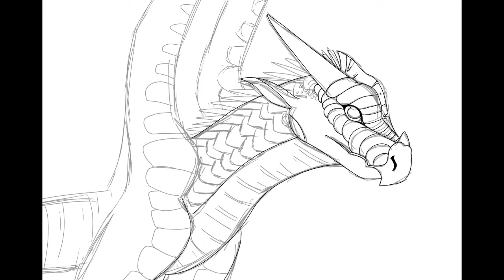Night/Sand Wing Speedpaint